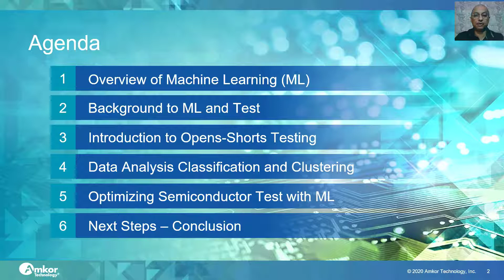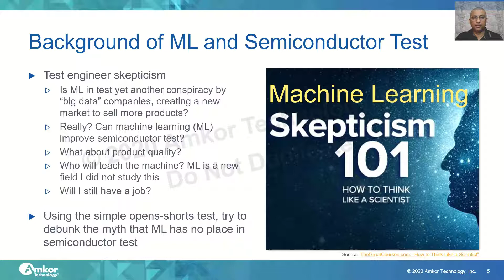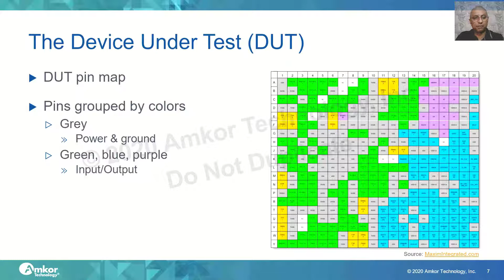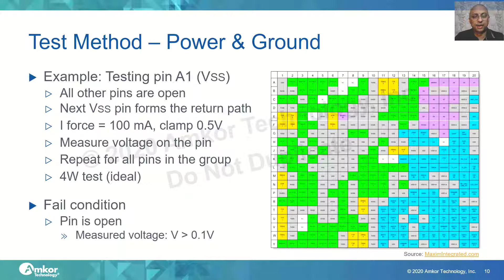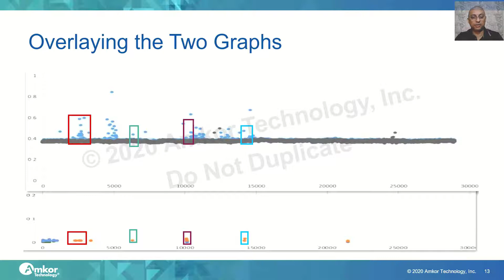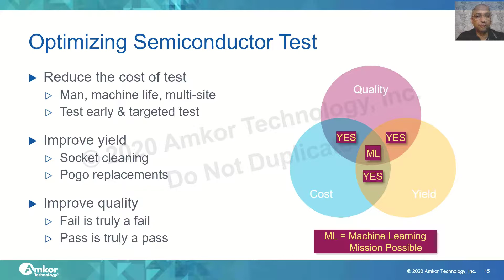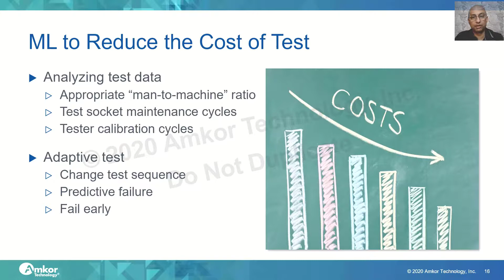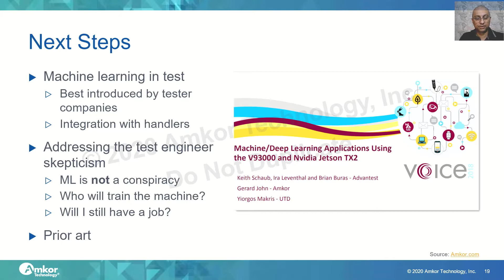Using Machine Learning to Optimize Semiconductor Test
Machine learning (ML) is a field of engineering under the artificial intelligence (AI) umbrella which is based on the idea that systems can learn from data, identify patterns and make decisions with minimal human intervention. ML is often used as a prediction tool to perform analysis on large amounts of data, automate analytical model building, and provide the user (human, machine, or calling function) with event occurrence probability. To date, the test community has not embraced ML and continues looking at ML with skepticism when approached with the paradigm shift - replacing conventional product test suites with a test suite selected by an ML algorithm. The skepticism could be the result of a combination of multiple factors such as limited familiarity with ML, partial awareness of its capabilities, lack of tools that can be easily used, and the workload involved in the process of training a machine to discern data. Additionally, by running a compressed test suite suggested by ML, questions arise about test escapees and the potential impact on product quality. This talk uses the example of an Open-Short test to throw light on optimizing semiconductor test using ML.

Presenter: Gerard John, Sr. Director – FCBGA

Presented at EDPS 2020